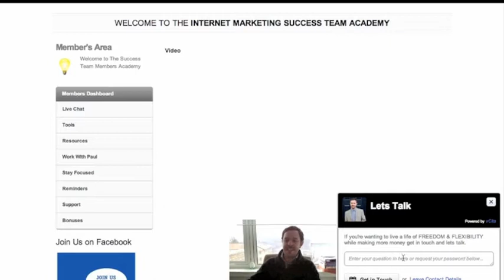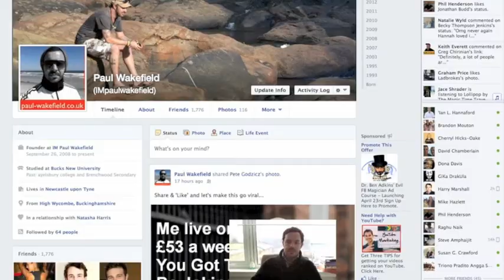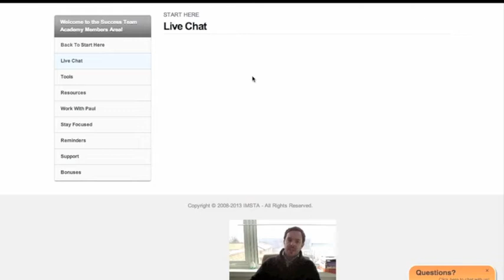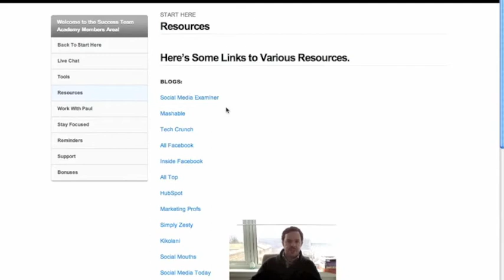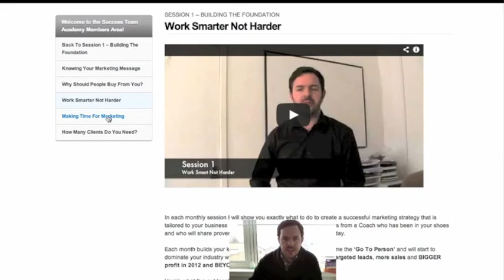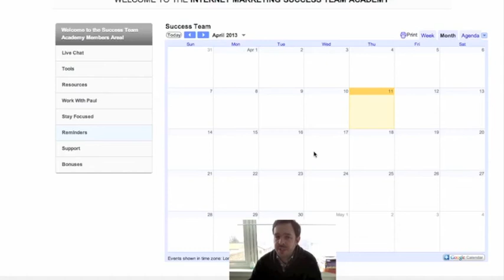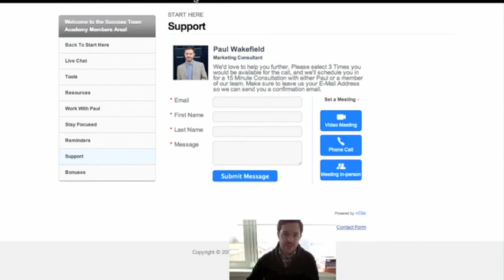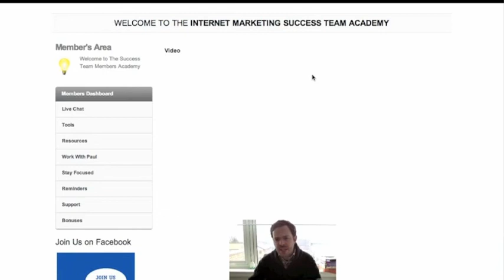Internet Marketing Success Team Academy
Im here to offer you my friendly advice as your very own personal marketing consultant on how to make money online, increase your sales and generate you BIGGER profits. No matter what your business is, I GUARANTEE I can help you take it to the next level

I've now been a "
Marketing Consultant"
since 2007, I've trained over 3,000 people from 5 different countries via webinars, seminars and workshops.

Today I'm here to offer my experience and knowledge to you so you can take your business to next the level.